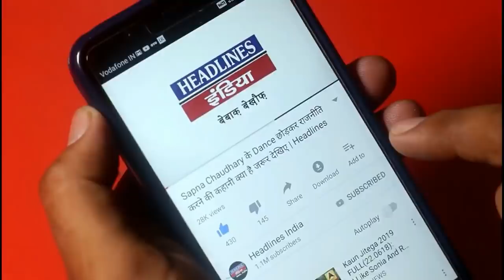Narendra Modi ने Cm Yogi के सामने महिला से पूछा ऐसा सवाल, फिर मिला ऐसा जवाब | Headlines India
Narendra Modi ने Cm Yogi के सामने महिला से पूछा ऐसा सवाल, फिर मिला ऐसा जवाब | Watch This Full Video